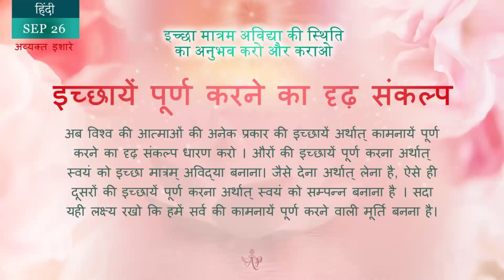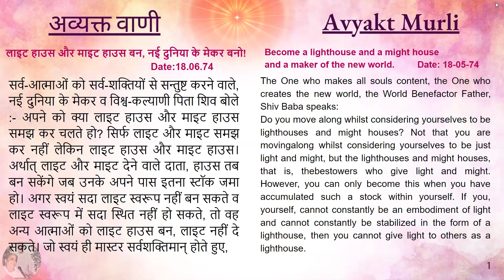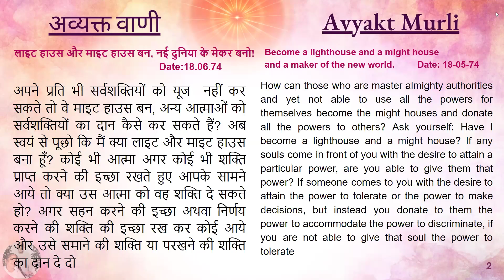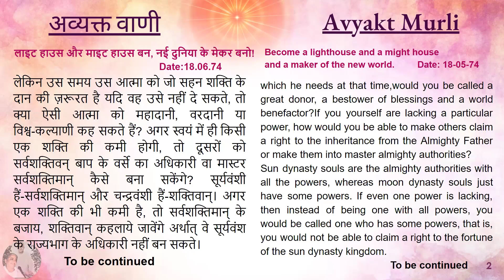French September 26, 2024 Mohini Didi Experience the stage of being ignorent of the knowledge of